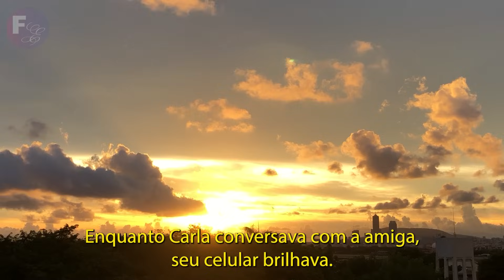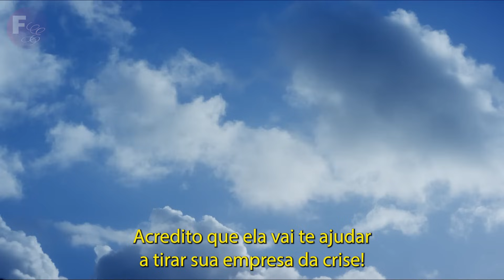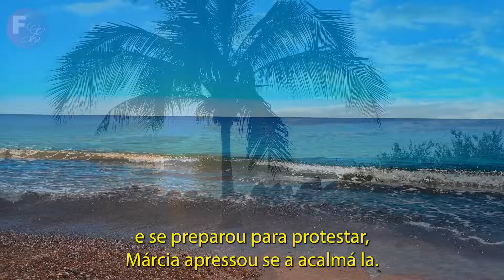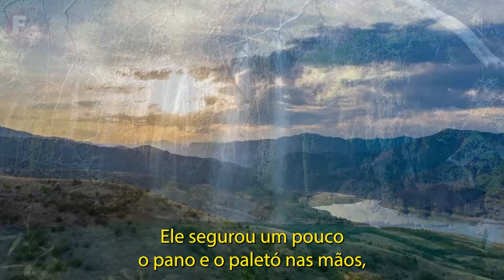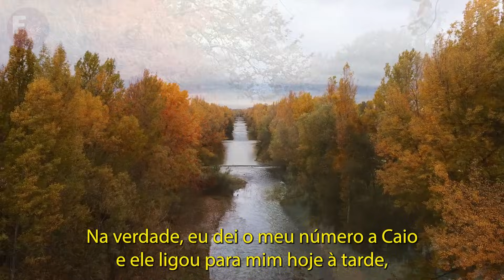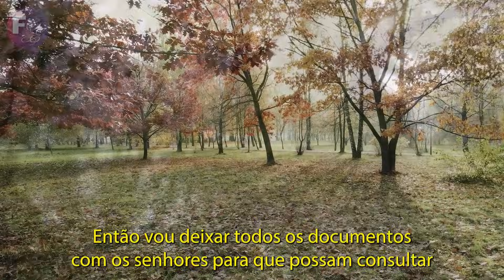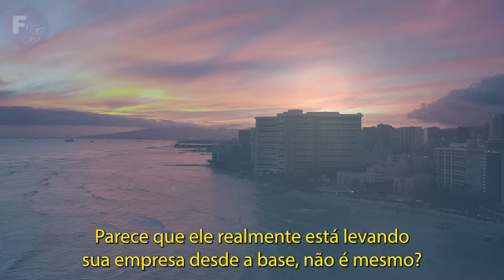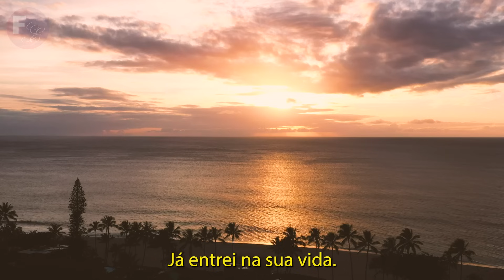Dormi com ele no primeiro encontro para esquecer meu ex, mas não imaginava que…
Em uma trama repleta de emoções, Carla se vê diante de um relacionamento que mais se assemelha a um golpe. E para fugir dele resolve sair para se divertir e conhece Diogo, ele lhe propõe algo ousado, lançando Carla em uma jornada inesperada. Com o coração dividido entre o passado e o futuro, o destino lhe reserva surpresas e decisões difíceis. Embarque nessa história cheia de reviravoltas, paixão e escolhas que moldarão o destino de Carla. O que o futuro reserva para ela? Descubra nessa emocionante narrativa de amor e recomeço.